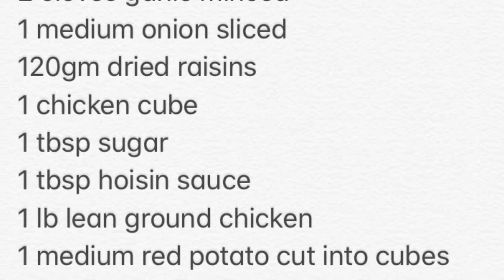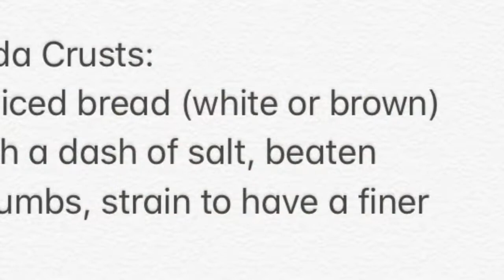Stop eating bread the old way! Try cooking this easy recipe. No dough, no knead EMPANADA! Delicious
Easy & Deliciuos Empanada
When you don’t have that much time to knead & bake😊 this is the best way to make empanada for your loved ones👌😍

DELICIOUS & EASY EMPANADA RECIPE
Filling:
1 tbsp cooking oil
2 cloves garlic minced
1 medium onion sliced
120gm dried raisins
1 chicken cube
1 tbsp sugar
1 tbsp hoisin sauce
1 lb lean ground chicken
1 medium red potato cut into cubes
1 egg beaten

Instructions:
In a hot pan with oil, Saute garlic till slightly dried then add sliced onions until transparent.
Add potatoes, cover & simmer for at least 2 minutes. It should not be fully soft. Add ground chicken, chicken cube & sugar. Do not mix yet, cover & let it simmer for at least 5 minutes or until chicken meat is not pink anymore, mix until ground meat disintegrate. Add egg then mix until meat and egg blend well. Add the hoisin sauce, mix. Cover and simmer for another 10 mins. You will know it is cooked when potatoes are soft, meat is disintegrated amd almost light brown.
Salt and pepper to taste. Let it cool and set aside.

Empanada Crusts:
14 pcs Sliced bread (white or brown)
1 egg with a dash of salt, beaten
Bread crumbs, strain to have a finer texture

Instructions:
Remove the brown sides of the sliced bread. Flatten the bread with a rolling pin( or anything that will make it flat if you don’t have a rolling pin).
Place enough chicken filling into the flattened bread. Slowly fold lengthwise. Seal the edges with a fork. Dip in beaten egg, then in bread crumbs. Fry in hot oil until bread is golden brown. If not deep fried, flip to other side after.